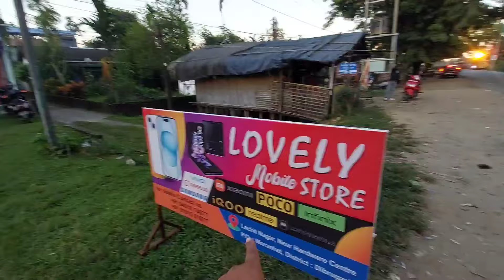Lovely Mobile Store New Stcok Video 📹 Special Gift 🚲 Cycle & Cash Discount 500₹ | Second Hand iPhone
Moran Town নতুন Second Hand Mobile দোকান Opening In Moran. Lachit Nagar, Near Hardware Centre, P.O Moranhat, Dibrughar Pincode: 785670

Uesd Second Hand Mobile Store Android Phone. Iphone Phone পাব | Moran Second Hand Mobile Store |